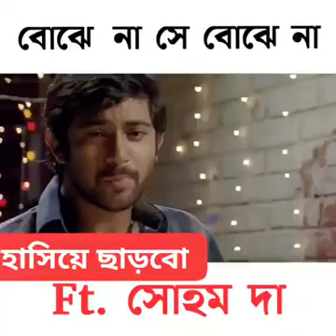New fanny 2020 Bangladeshi